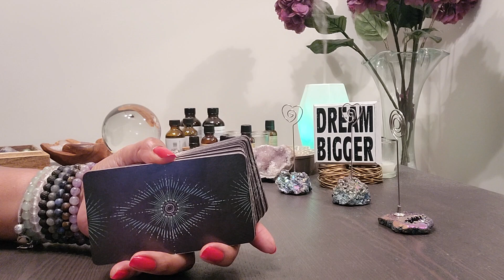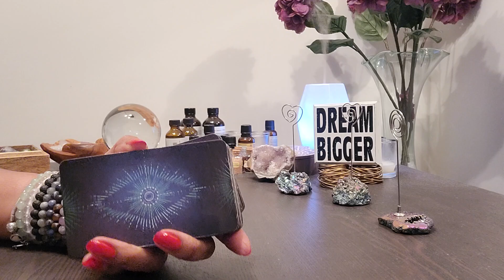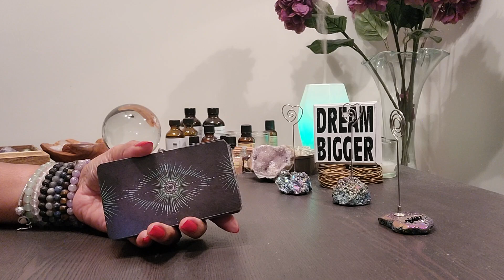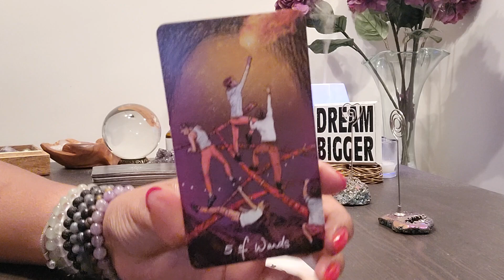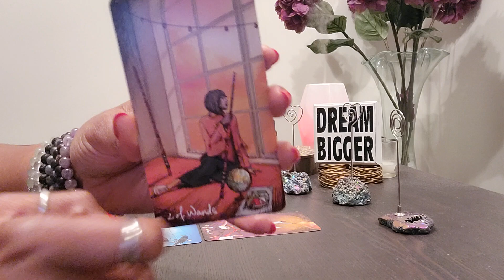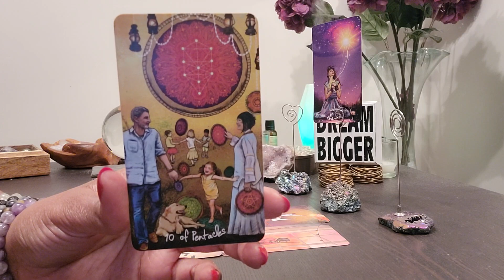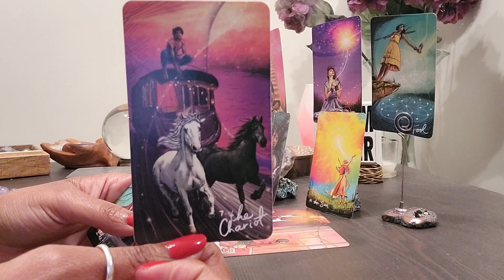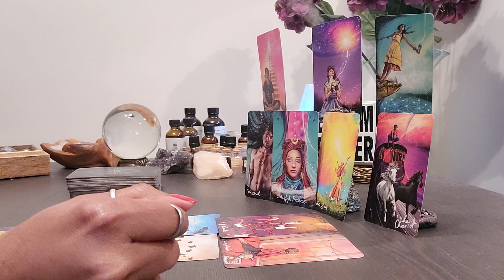Capricorn: It's the first of the month! U redirected UR energy! There fell off & U won 🏆 🤪